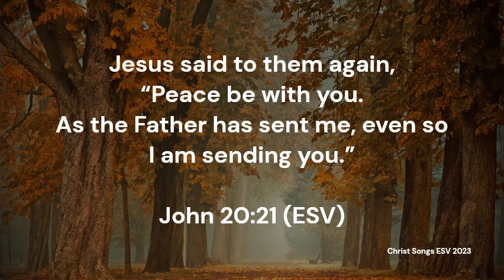John 20:21 ESV Memory Verse Song